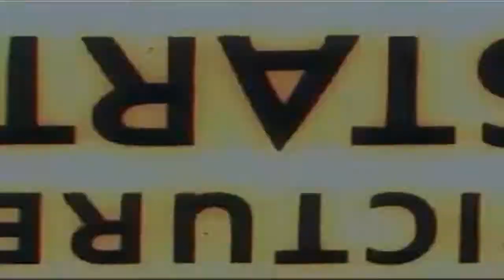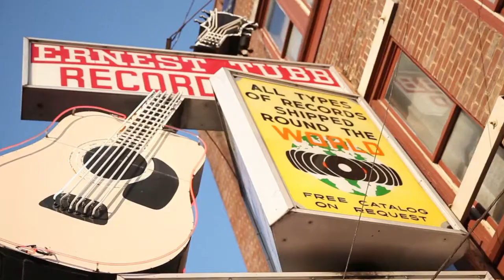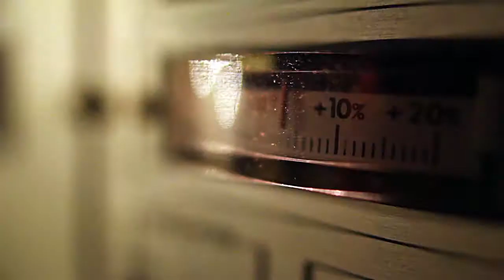Blue and Bright (Bob's Coda)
One more from PlanetGlow, hope you enjoy. Dedicated to Old Bob the Cat, may he rest in peace.